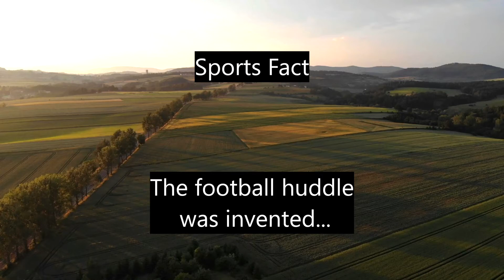Did You Know This Football Fact?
High quality Nike Vapor Football